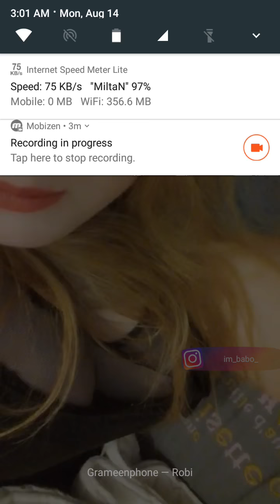Girls live show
New live video publish this channel .Girls live video bigo live, facebook  live, Instagram live video you can see this type of video. stay with this channel .
You guys are looking best girls live video in this channel